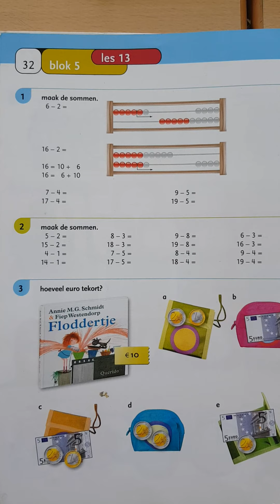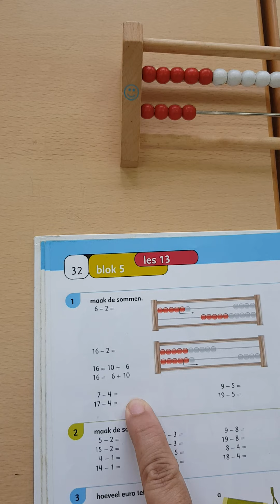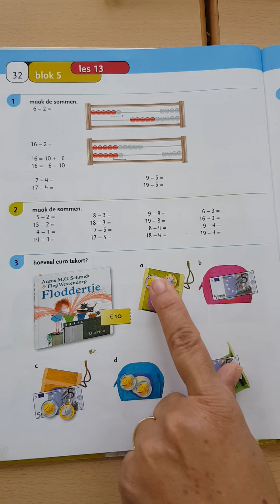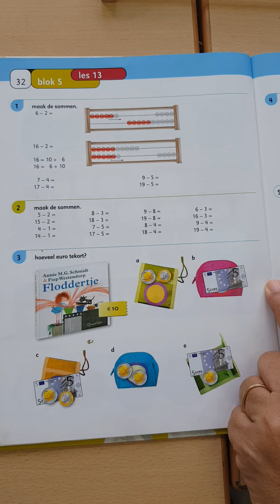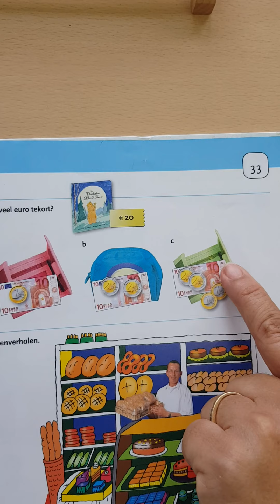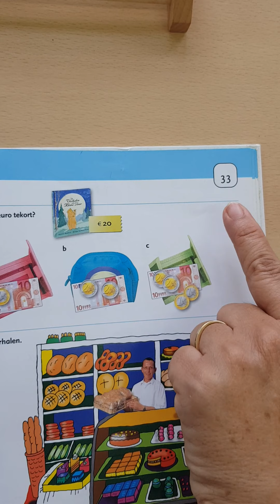blok 5 les 13 som 1, 2 en 3